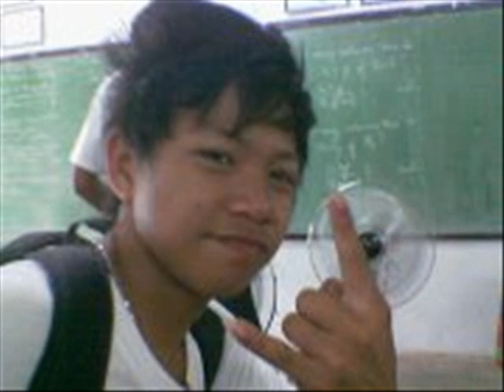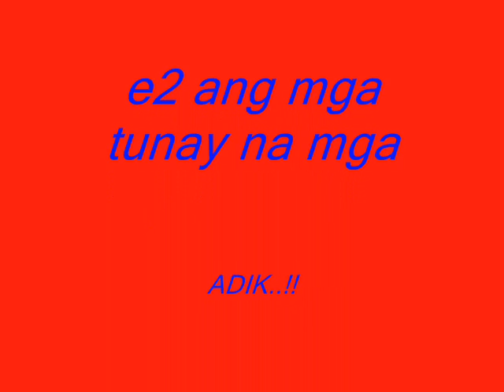the family obsidian by angelo.wmv